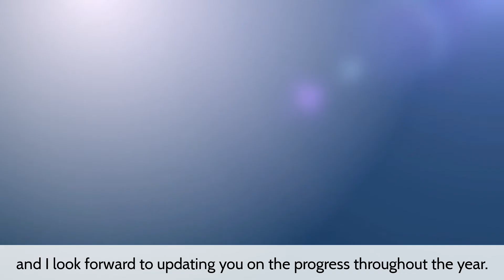Increased focus on vaccine producers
James MeDonald, portfolio manager of the Pengana High Conviction Equities Fund, discusses the investment case for one of the Fund's largest holdings, and why the U.S. government is stockpiling vaccines for an illness that was eradicated nearly 40 years ago.

One of the largest holdings in the Fund is Danish vaccine producer Bavarian Nordic, which has pleasingly risen about 40% over the last 6 weeks.

The recent coverage of Coronavirus has really focused the market’s attention on vaccine producers around the world.

Whilst Bavarian Nordic doesn't produce a Coronavirus vaccine, it is actually
developing a vaccine for a disease far deadlier, and more infectious, than Coronavirus. R.S.V. or Rhino  syncytial virus infects about 33 million people around the world every year, leading to 2.3 million hospitalization, and 240,000 deaths.
Bavarian Nordic has successfully shown very positive data in a phase 2 study for this disease and will start a large phase 3 clinical study next year
which will take 1 - 2 years to enrol. If this is successful, it will absolutely transform the fortunes of the company.

We were originally attracted to this business about 18 months ago, due to the company's cash rich balance sheet. At the time, it had a market value of about $700 million, and $300 million of cash in the bank.
It had 1 approved product for Smallpox (of all things!).

Smallpox was eradicated from the world in 1980 after a global immunization program. Unfortunately, about 2 years ago, the University of Alabama rather foolishly published a research paper showing how to simply recreate the smallpox virus. The US government is now trying to build up a stockpile of Smallpox vaccine which will create a stream of revenue for Bavarian Nordic for many years to come.

In addition to the Smallpox virus vaccine, Bavarian Nordic has a collaboration with Johnson & Johnson to develop several different vaccines which will potentially see Johnson & Johnson pay Bavarian Nordic about a billion dollars to do this.

So far, they've developed an Ebola vaccine which has been deployed in Africa already, and they're working on an HIV vaccine, and one for Hepatitis B (which is still incurable unlike Hepatitis C).

Bavarian Nordic also has a portfolio of vaccines to treat cancer, which is a new and promising area of immunotherapy, and we expect quite a lot of clinical data from that study over the coming 12 months.

The final reason that Bavarian Nordic has been performing very nicely
is that in December last year it acquired 2 vaccines from GlaxoSmithKline
for about $300 million. Specifically, a vaccine for rabies (which is still a very large problem in some parts of Europe), and a vaccine for tick-borne encephalitis.

We think the 3 main vaccines that are approved and selling
(rabies, tick-borne encephalitis and smallpox), can generate $300-$400 million dollars of revenue each year, which is still substantial compared to the company's $1.1 billion market value. Over the coming 12 months
we think there'll be a lot of news flow and a great deal of opportunity to increase the value of the company.